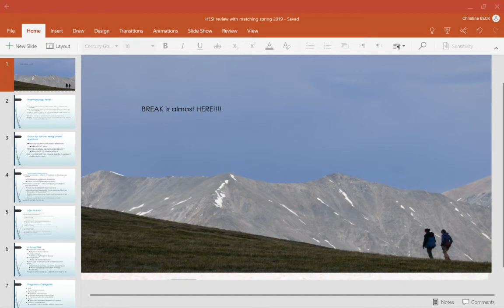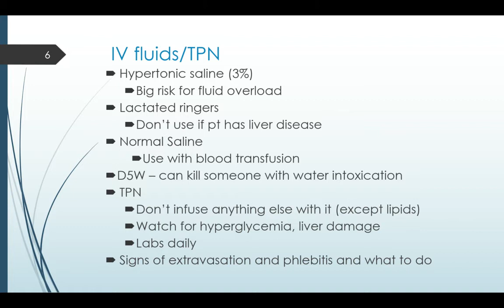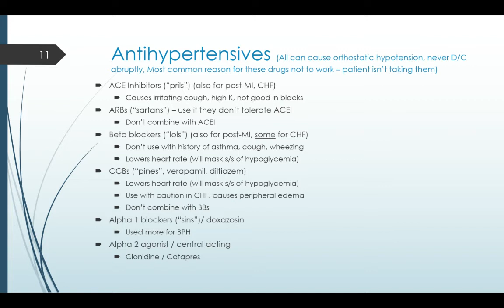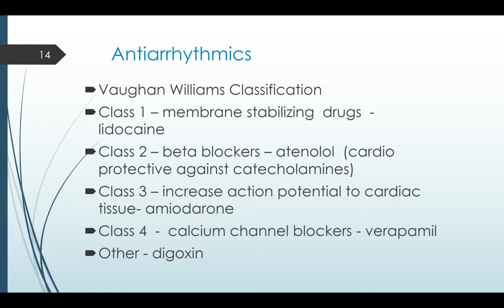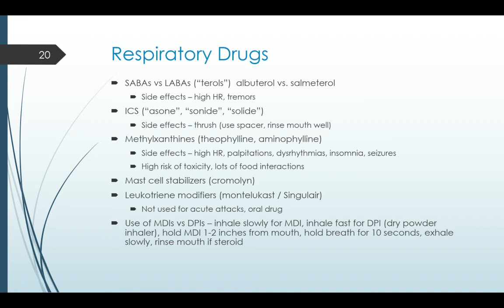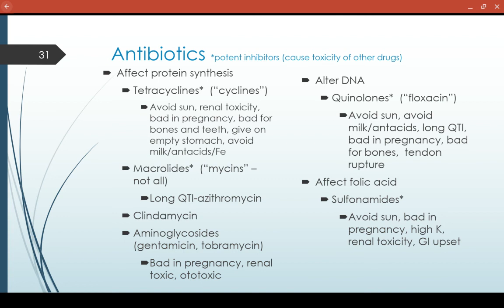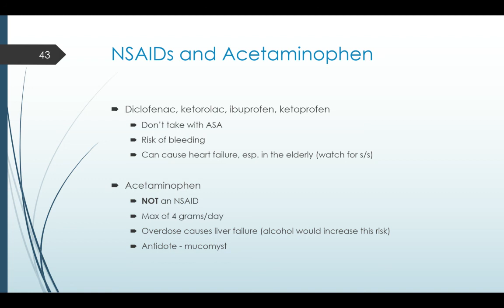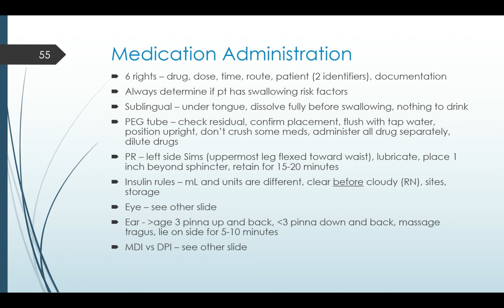Short and Sweet HESI Review